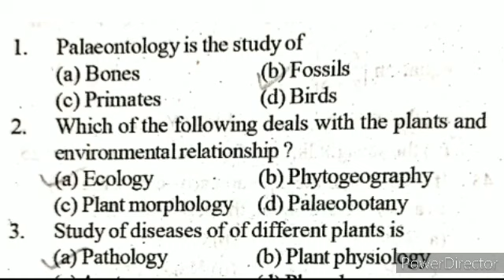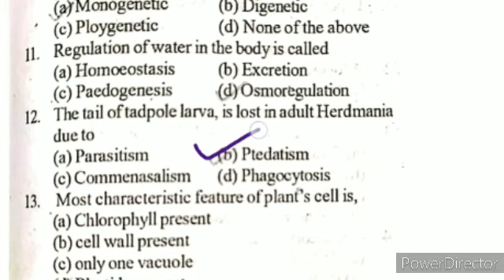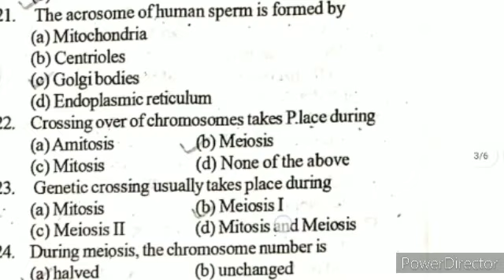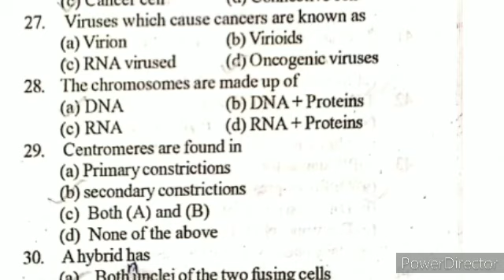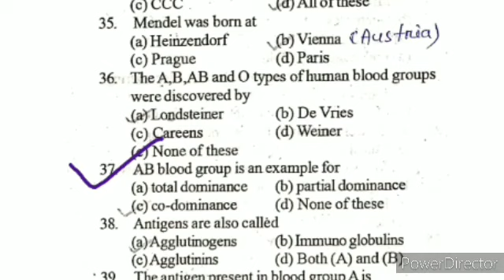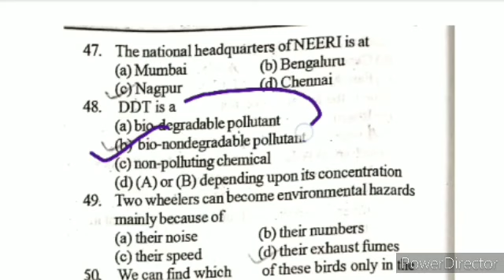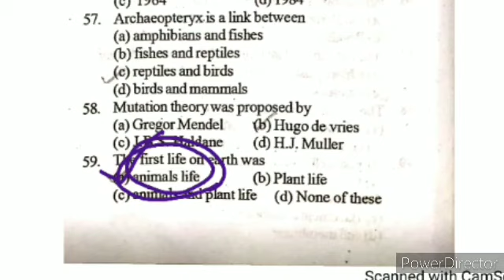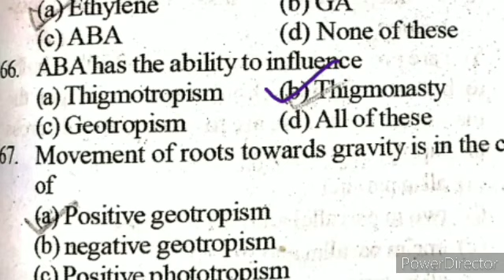OUAT CRASH COURSE IMPORTANT POSSIBLE QUESTIONS || DAY-20 ( PART-2)|| BY PRAKASH SIR